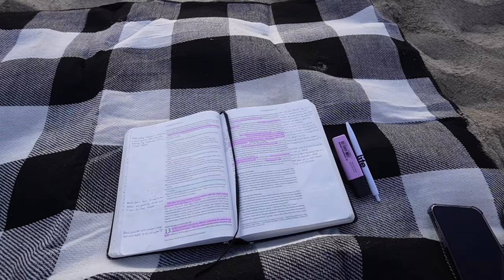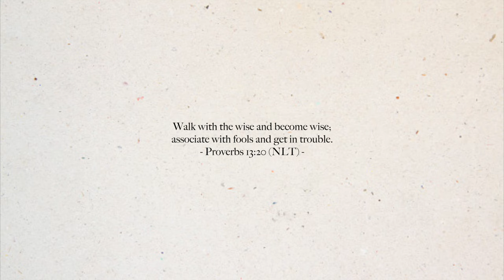sunrises, pilates & beach day | New Zealand Summer Vlog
hey siri play feels like summer 🥹

if you're reading this, I pray you're having the best day :) Jesus loves you!